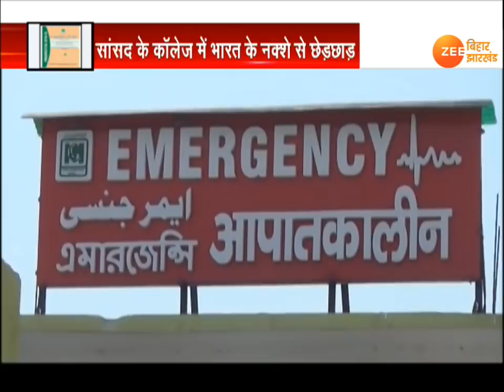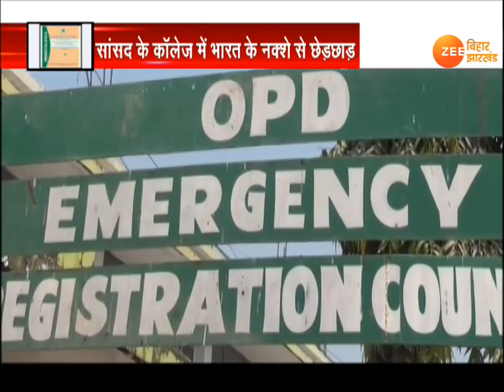Bihar: Indian map masks in Prospectus of Katihar Medical College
कटिहार मेडिकल कॉलेज के प्रोस्पेक्टस में भारत के नक्शे से छेड़छाड़... प्रोस्पेक्टस में पाकिस्तान अधिकृत कश्मीर को भारत का हिस्सा नहीं दिखलाया गया है. आरजेडी सांसद अशफाक करीम का है कटिहार मेडिकल कॉलेज...अशफाक करीम ने ज़ी मीडिया से कहा- "मुद्दे पर गरमाई बिहार की सियासत... गलतियां सब से होती हैं, इसे पॉलिटिकल मुद्दा नहीं बनाना चाहिए...प्रोस्पेक्टस में हुई गलती को सुधारा जा रहा है"